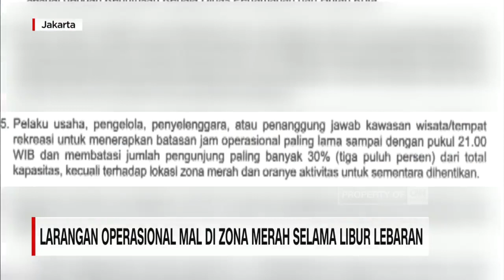Larangan Operasional Mal di Zona Merah Selama Libur Lebaran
Aktivitas mal, tempat makan, hingga bioskop, di zona merah dan oranye di DKI Jakarta, dihentikan sementara, mulai rabu kemarin, hingga minggu 16 Mei 2021.